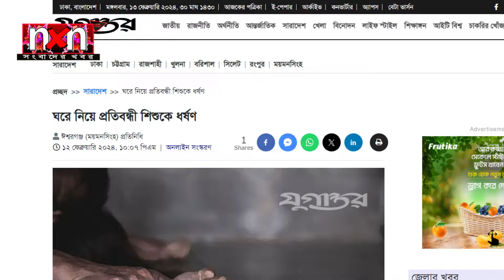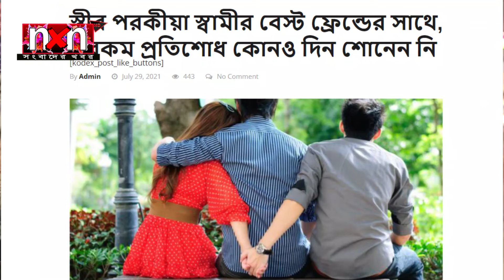মেয়েদের গোলাপ নয়, ১৪ ফেব্রয়ারী ফুলকপি দিন..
Narail Xpress Now is an entertaining YouTube channel with Crickets & Entertainments!

Thanks,
Narail Express Team